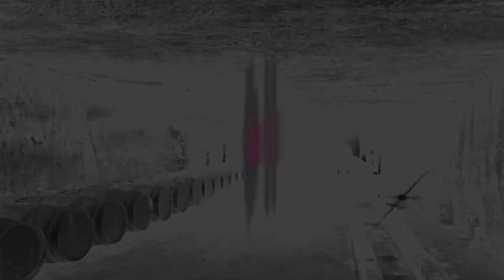Glass for Port, Madeira, Sherry (Jerez), Marsala and other fortified and meditation wine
Let's find out which glass to use to better enjoy fortified wines such as Port (Porto), Madeira, Sherry (Jerez) and Marsala. Don't know what fortified wine is?